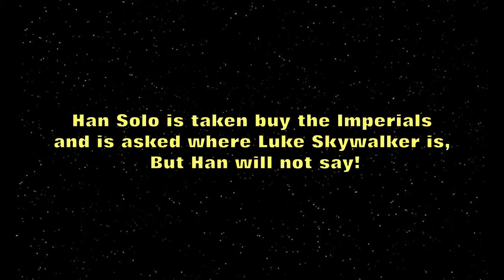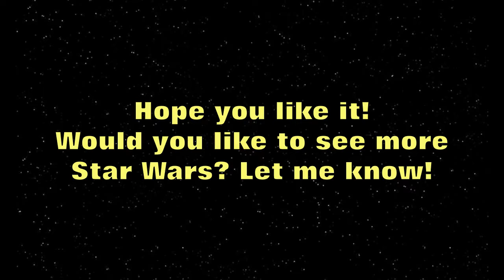Lego Star Wars The Force Remains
One of the Last Star Wars min films I shot! Hope you like it!